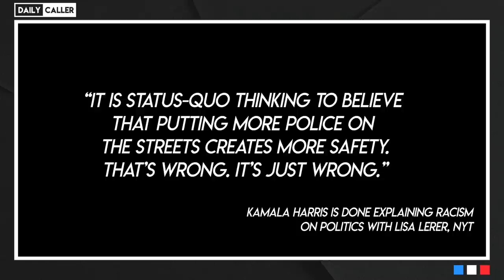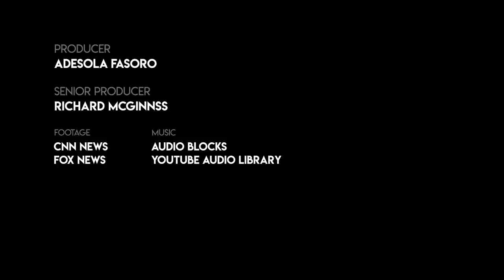RNC's Paris Dennard On Kamala Harris' Past: 'She's A Hypocrite'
Paris Dennard, RNC senior communications advisor for black media affairs, joined the Daily Caller's Adesola Fasoro to discuss the vice presidential debate, Kamala Harris' record on criminal justice, and Trump's strategy to increase his support among black voters.